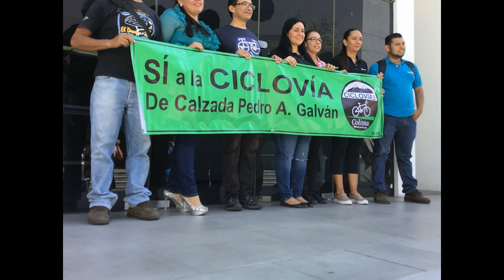RESUMEN INFORMATIVO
Encuentran dos cuerpos en Manzanillo, agreden a hombre en Manzanillo a metros del puerto interior, balean a familia en Armería mujer con disparo en la cabeza, se manifiestan ciclista en el Congreso para que haya más ciclo vías, Peralta Sánchez se entrevista con Ana Gabriela Guevara estas y más noticias en el RESUMEN INFORMATIVO